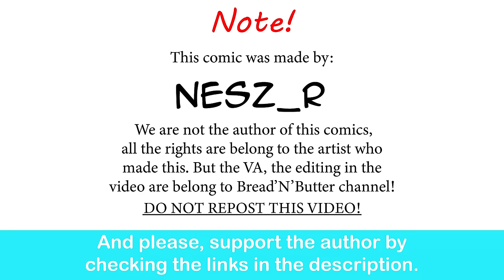Best Childhood Friend | NesZ_R comic dub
Very Good Best Friends.